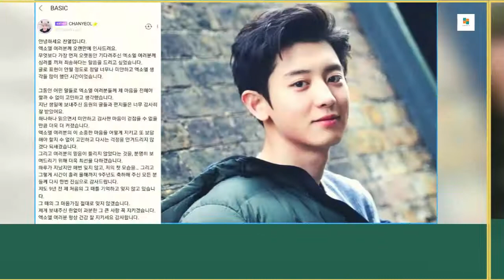EXO Chanyeol Confirmed To Enlist in Military Next Month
𝐄𝐗𝐎 𝐂𝐡𝐚𝐧𝐲𝐞𝐨𝐥 𝐂𝐨𝐧𝐟𝐢𝐫𝐦𝐞𝐝 𝐓𝐨 𝐄𝐧𝐥𝐢𝐬𝐭 𝐍𝐞𝐱𝐭 𝐌𝐨𝐧𝐭𝐡

SM Entertainment confirmed EXO Chanyeol’s enlistment date.